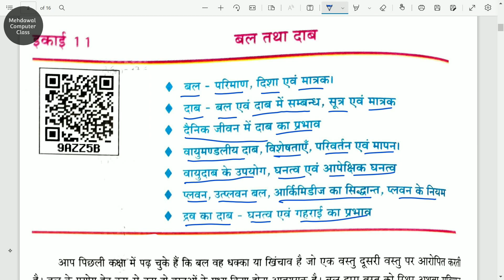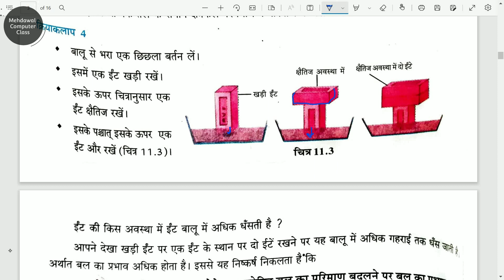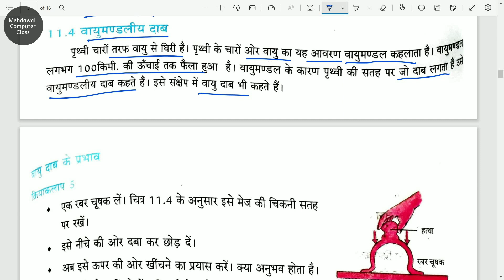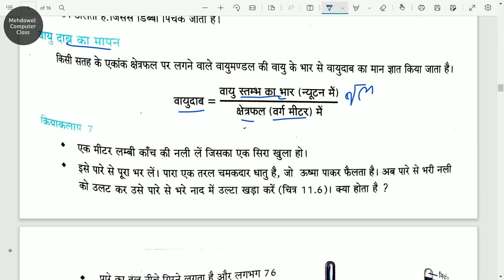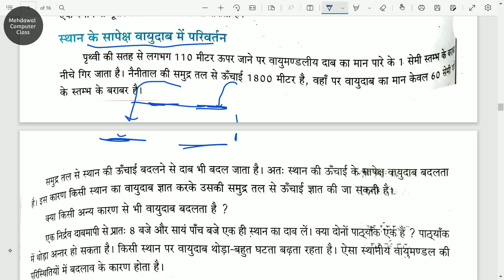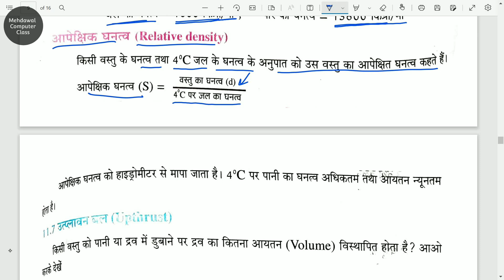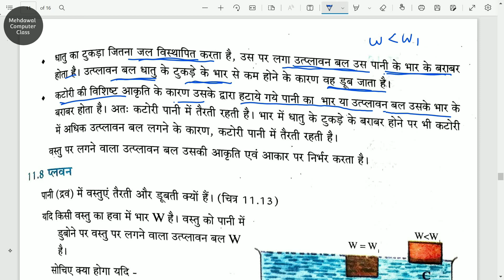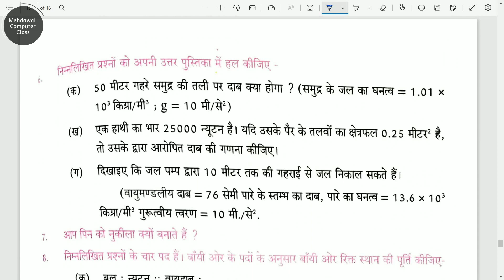UP Board Class 8 Science Chapter 11 Force and Pressure ( कक्षा 8 पाठ 11 विज्ञान बल तथा दाब )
Social media